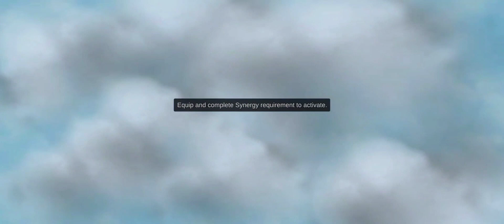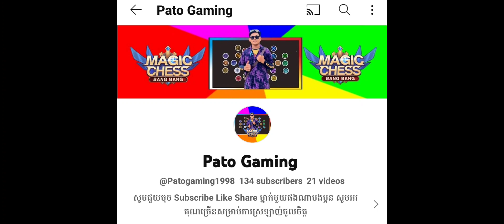Draft ជោគជ័យ New Update 2023 - Ling x Benedetta - Tharz Skill 3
Draft ជោគជ័យ New Update !  - Ling x Benedetta - Tharz Skill 3

របៀបលេង Commander Tharz Skill 3 ជាមួយនឹង